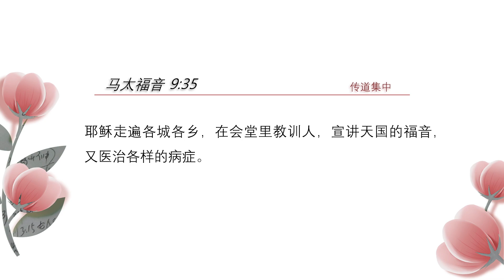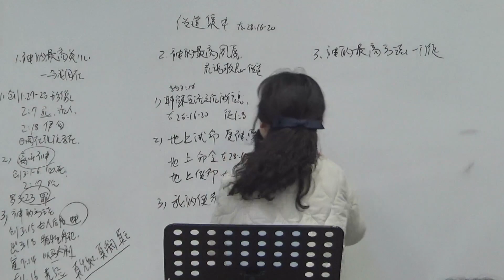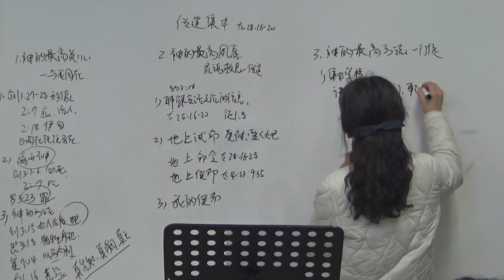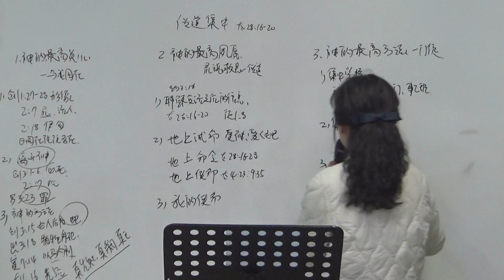2024.02.17. 多民族教会中国语礼拜 :「 传道集中」（太28:16-20）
礼拜 : 多民族教会中国语礼拜
日时 : 2024年 2月17日
题目 : 传道集中
本文：太28:16-20
讲道: 李明姬 执事